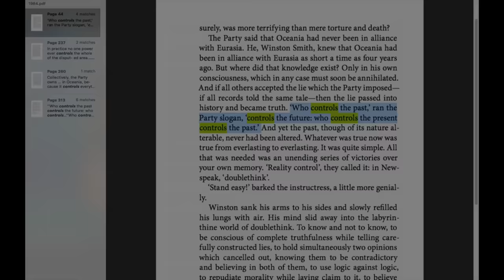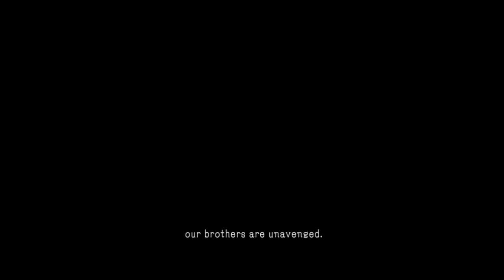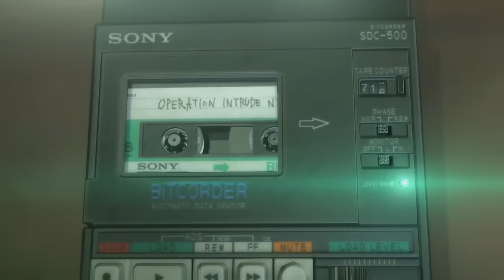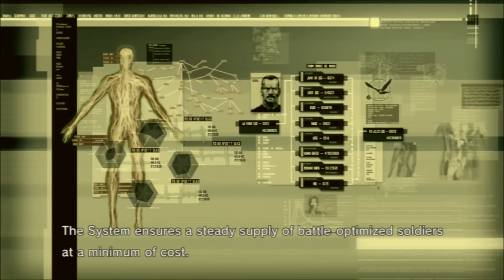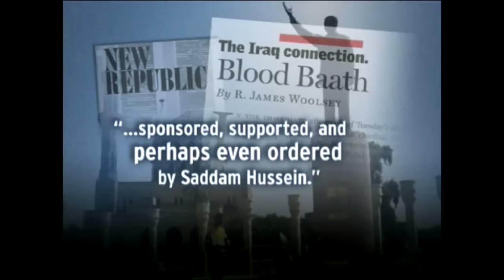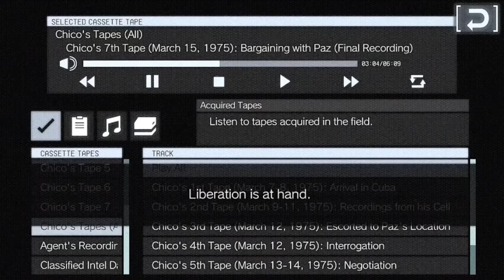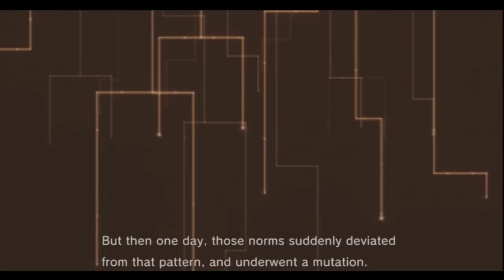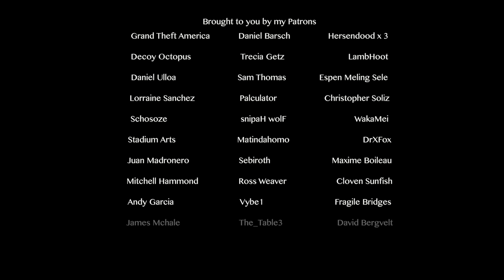What Even Happens in MGSV? Part Three - Outer Heaven [END]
Ever since the 2015 debut of Hideo Kojima's METAL GEAR SOLID V: THE PHANTOM PAIN, no facts about this game have been widely disseminated, only interpretations. This has to do with how the game's narrative is put together, which innovates a fusion between espionage action and forensic investigation. Is there more to TPP than meets the eye? That much is clear. But what's much harder to pin down definitively is the 'substance' behind the surface.

In this new mini-series, I try my best to piece together some idea of what's going on in the actual episodes that constitute MGSV:TPP. In this episode we look at all of Chapter Two: Race; as well as reconstruct a timeline for MGSV, and sketch out how it (may) connect back to the other games.

0:00 - Introduction
0:23 - Overview, from 'Revenge' to 'Race'
1:51 - Overview, Episodes 28 - 31
15:40 - Chapter Two, 'Race'
28:47 - Analysis, 'Shining Lights, Even in Death'
35:45 - The Trial
51:42 - 'Peace' & Quiet
56:11 - Overview, 'Truth: The Man Who Sold the World'
01:01:27 - Cipher's Civil War [Timeline]
01:17:37 - Some Baseless Rumors & Accusations
01:25:15 - Conclusion & Finale
01:26:58 - Credits

"Metal Gear Solid V: The Phantom Pain is a third-person action-adventure game developed by Kojima Productions and published by Konami for the Xbox One, PlayStation 4, Xbox 360, PlayStation 3, and PC on September 1, 2015.

The tenth and final main installment of the Metal Gear series, Phantom Pain follows legendary mercenary Big Boss (now known by his codename "Venom Snake") as he awakens in 1984 from a nine-year coma following the destruction of his private military company "Militaires Sans Frontières". With help from his old business partner Kazuhira Miller and rival-turned-ally Revolver Ocelot, Snake must rebuild his mercenary army (now called "Diamond Dogs") while plotting revenge against the shadowy organization "Cipher," as well as its XOF paramilitary unit led by the enigmatic Skull Face.

Similar to its standalone prologue Metal Gear Solid V: Ground Zeroes, Phantom Pain focuses on executing mission objectives in open world environments set in both Soviet-occupied Afghanistan and the Angola-Zaire border region of central Africa, complete with dynamic weather and day-night systems. Stealth is a major component of gameplay, but often optional thanks to Snake's arsenal of combat gear. Players can also upgrade Diamond Dogs' new "Mother Base" in a fashion similar to Metal Gear Solid: Peace Walker, allowing them to develop new weapons and items. In addition to its single-player campaign, the game includes two player-vs-player multiplayer modes, as well as optional microtransactions and other paid downloadable content.

The Phantom Pain is notable as the final game in the series with involvement from series creator Hideo Kojima and his Kojima Productions team. Several months before the game's release, Konami began a major restructuring of its games division, ultimately leading to Kojima Productions being treated more as a contractor rather than an internal studio. Unlike prior Metal Gear titles from the same team, Kojima Productions' logo and branding is absent from promotional materials and packaging for the final game. After leaving Konami, Kojima would go on to establish a new independent studio with the same name in 2015.

The Phantom Pain was bundled together with Ground Zeroes and all DLC as Metal Gear Solid V: The Definitive Experience in late 2016 for Xbox One and PlayStation 4. Phantom Pain's gameplay and graphics engine were later reused for the 2018 survival-focused spin-off title Metal Gear Survive."